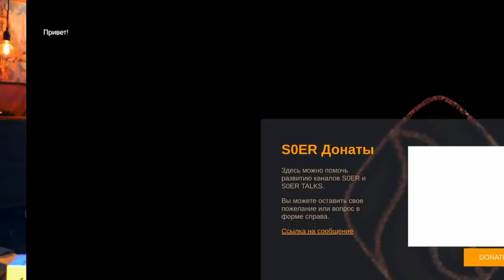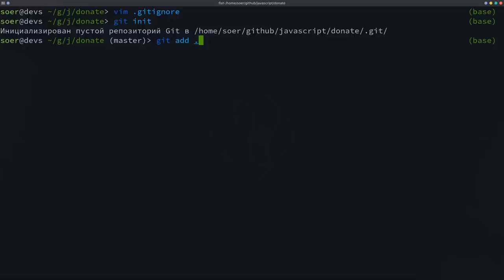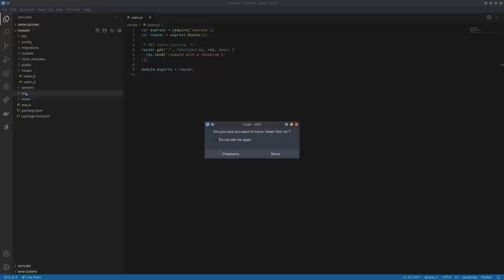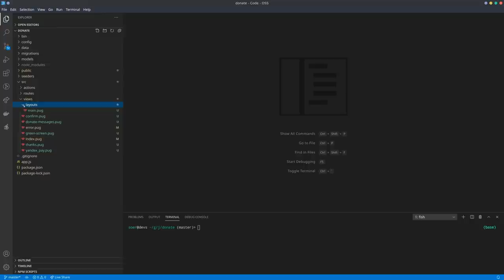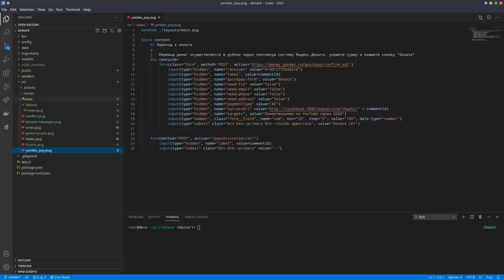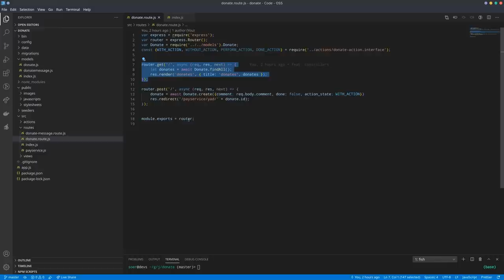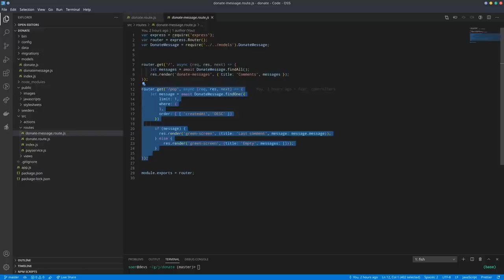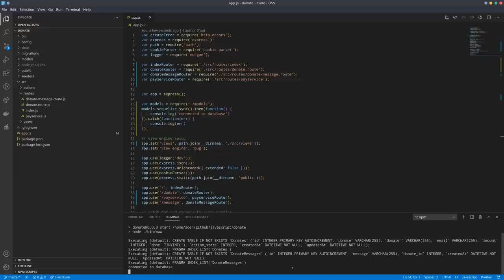Сделал свою систему для получения донатов на стримах